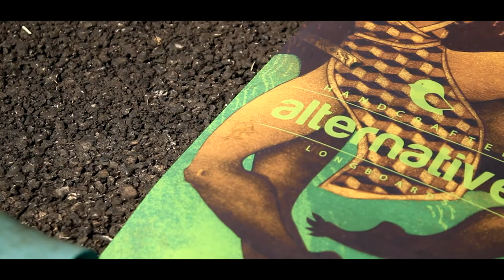Alternative Longboard : Chauma review with Ben Pellet ( english subtittle )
Salut tout le monde , voilà mon premier review sur la Alternative Chauma , une board polyvalente (freestyle / freeride ) qui conviendras aux débutants mais aussi aux riders confirmer , une board avec un shape éfficace ( rocker / wheelflare/kicktail) qui permet de s'ouvrir à la pratique freeride ou freestyle .

Hi Everyone here's my first review of the Alternative Chauma , a Nice freeride/freestyle board with an efficent shape ( rocker , wheelflare , kicktail ) hope you enjoy this review